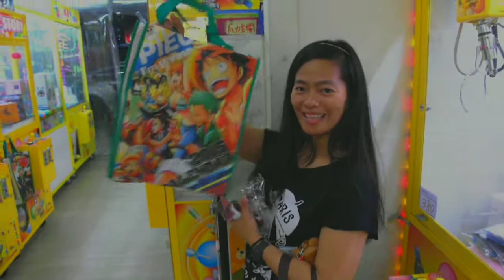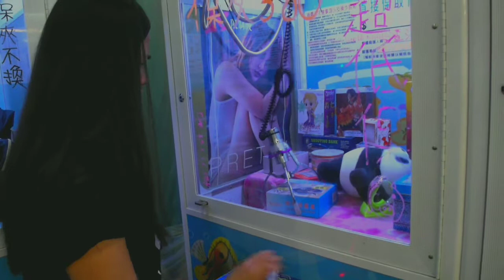Easy Win sa Claw Machine | vlog #07